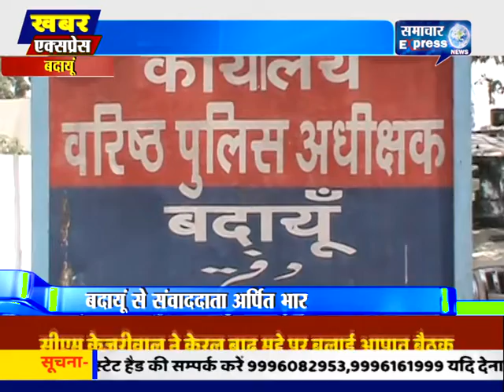बदायूं में अपहरण कर गैंगरेप की वारदात को दिया अंजाम